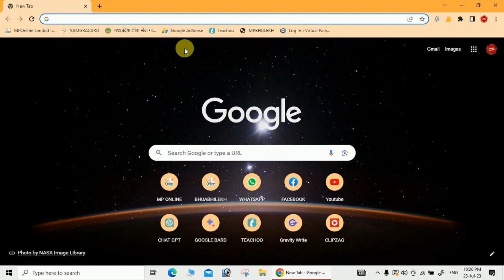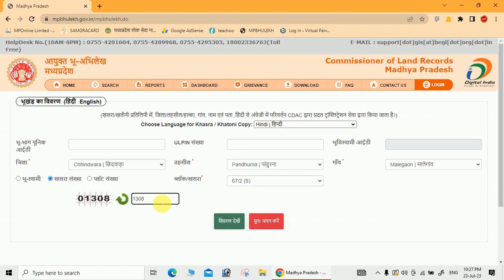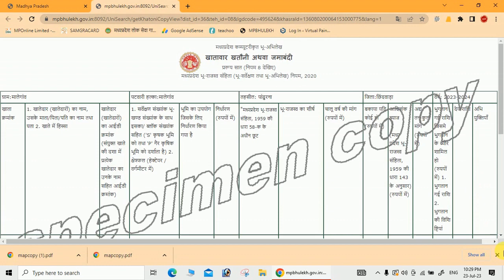Find Duplicate Khasra Kistbandi Naksha from Bhuabhilekh in 5 Minutes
Aaj ke video mein, main aapko bataunga ki kaise aap bhuabhilekh se duplicate khasra kistbandi naksh dekh sakte hain. yah bahut hi aasan hai, aur aap ise sirf 5 minute mein kar sakte hain.

mujhe ummid hai ki is video se aapko madad milegi. agar aapke koi sawal hain to kripya comment karen.